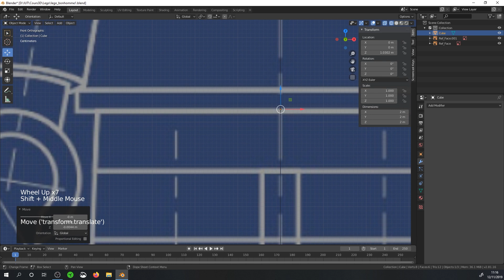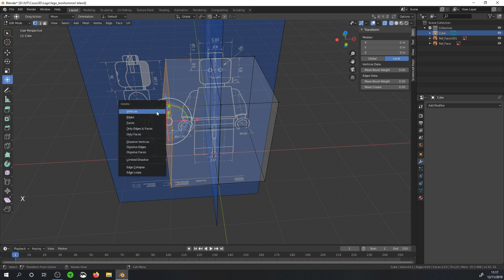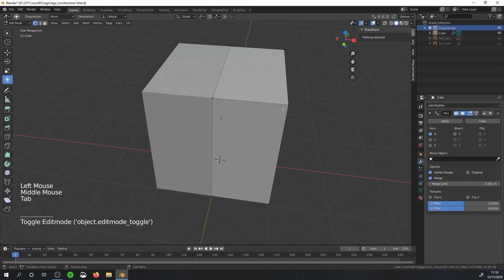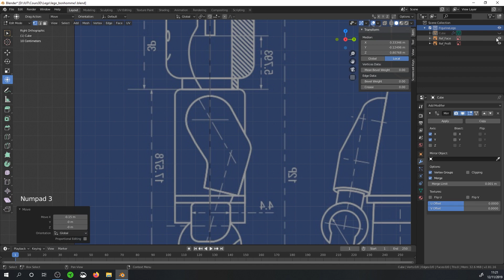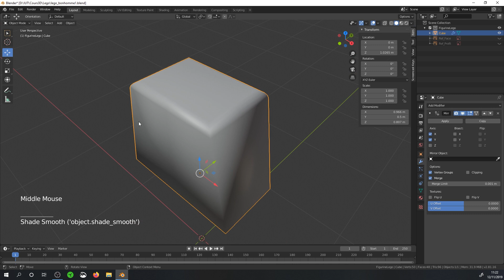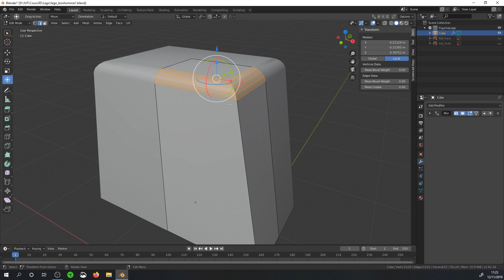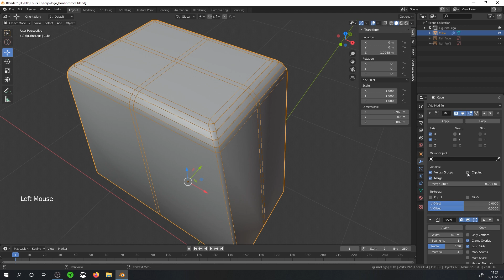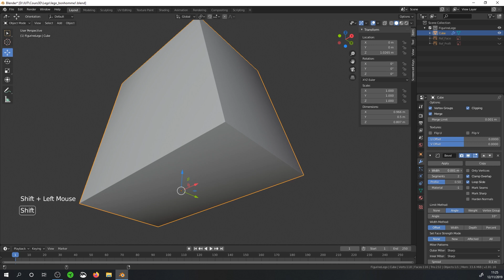02 - Recréer une Figurine Lego dans Blender 281 - Modéliser Le Buste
Recréer une figurine Lego de A à Z dans Blender